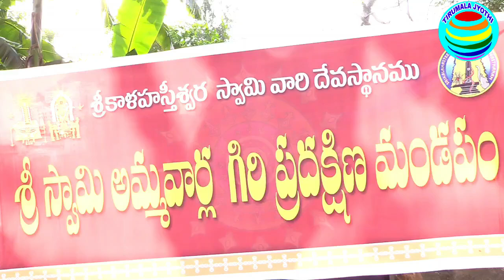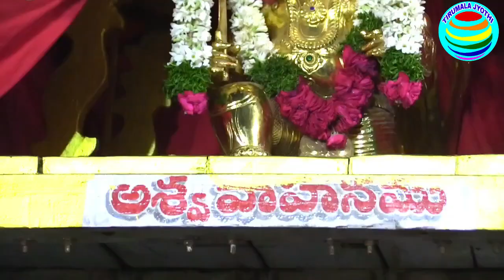SRIKALAHASTI TEMPLE || MAHASHIVARATRI 2023 || శ్రీ స్వామి అమ్మవార్ల అశ్వo- సింహం వాహన సేవ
SRIKALAHASTITEMPLE MAHASHIVARATRI2023 శ్రీకాళహస్తీశ్వర ఆలయంలో మహాశివరాత్రి బ్రహ్మోత్సవాలు అత్యంత వైభవంగా నిర్వహిస్తున్నారు.
మహాశివరాత్రి బ్రహ్మోత్సవాలు అశ్వం సింహ వాహన సేవ ఋషి రాత్రి     శ్రీకాళహస్తీశ్వర స్వామి*
శ్రీ జ్ఞాన ప్రసూనాంబ  అమ్మ వారు  అశ్వం సింహం వాహన సేవ అధిరోహించి  కర్పూర హారతులు సమర్పించారు.
అనంతరం మంగళ వాయిద్యాల నడుమ ఓం నమశ్శివాయ నామస్మరణ ల మధ్య
శ్రీ జ్ఞాన ప్రసూనాంబ సమేత శ్రీకాళహస్తీశ్వర స్వామి వార్ల  అశ్వం సింహం వాహన సేవ అత్యంత వైభవంగా విహరించారు.